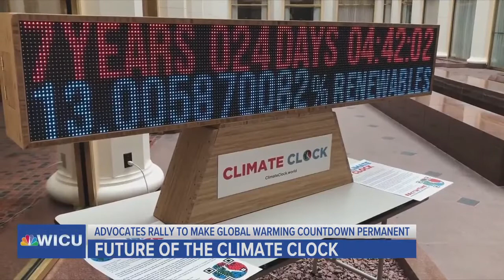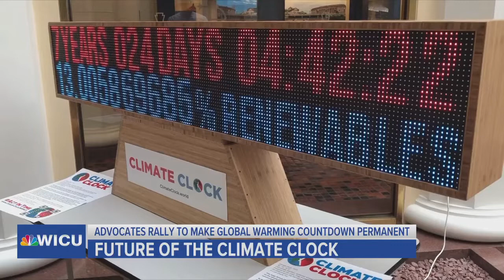Advocates Rally to Make Global Warming Countdown Permanent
Climate advocates in Pennsylvania's State Capitol are rallying to raise awareness about global warming and the state's role in energy production.